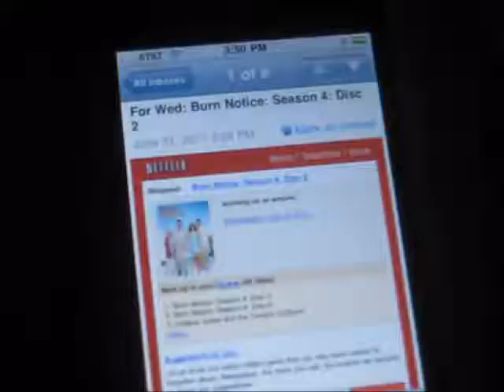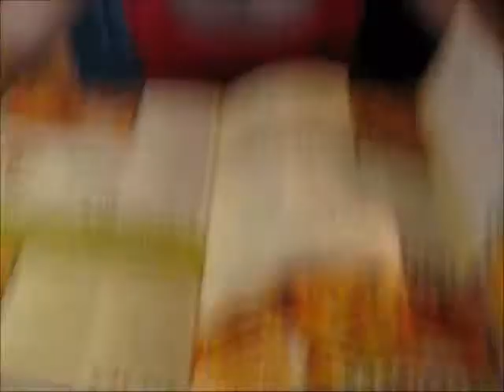I THINK MY CAT IS NUTS!!! (Vlog - 17)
Went to the Southgate Mall in Sarasota, then had to show Nicole my dream car before we went to Starbucks!!!

Daily Vlog Vlogging Vlogger Video Blog Diary Couple One Year "Aaron Is On TV" Internet Killed Television CTFxC Charles Trippy Alli Speed Bradenton Sarasota Lakewood Ranch Manatee Florida Starbucks Lamborghini Audi R8